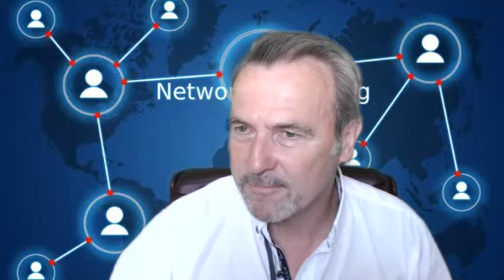4 Groupe stars 1000 11:05:22